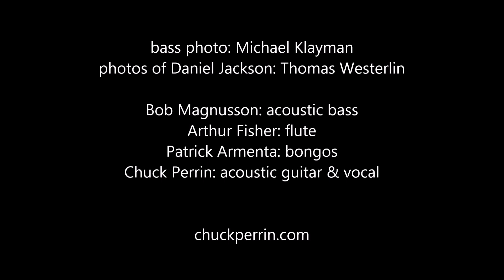Mister Blue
inspired by the creative force that is Daniel Jackson

Bob Magnusson: acoustic bass
Arthur Fisher: flute
Patrick Armenta: bongos
Chuck Perrin: acoustic guitar & vocal

images by Thomas Westerlin